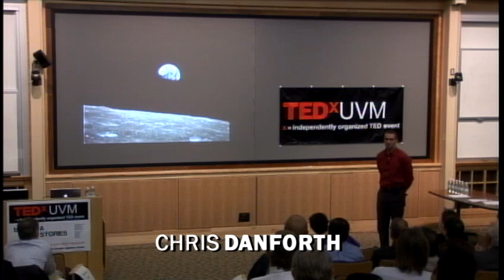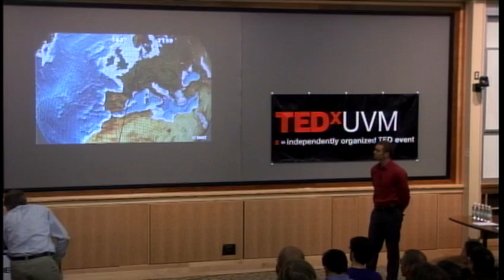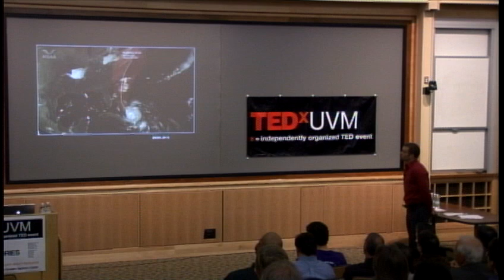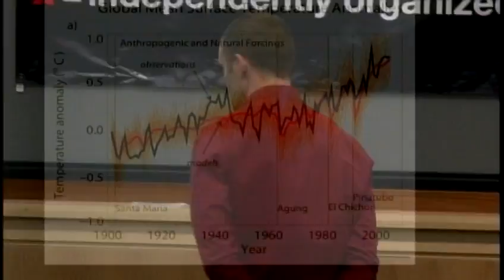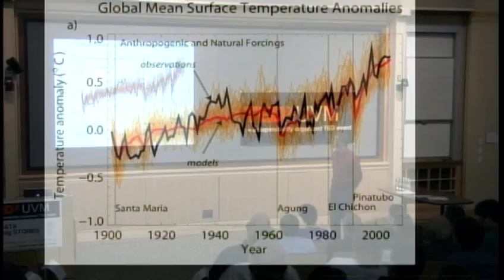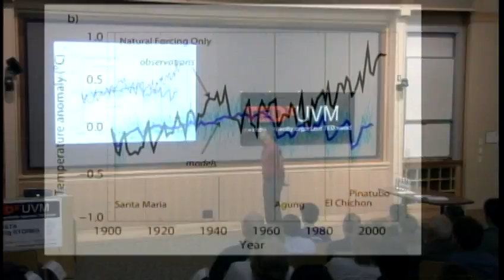TEDxUVM 2011 - Chris Danforth - Taming Atmospheric Chaos with Big Data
CHRIS DANFORTH
Chris Danforth is an applied mathematician interested in modeling a variety of physical, biological, and social phenomenon. He has applied principles of chaos theory to improve weather forecasts as a member of the Mathematics and Climate Research Network, and developed a real-time remote sensor of global happiness using messages from Twitter. He also helps run UVM's reading group on complexity